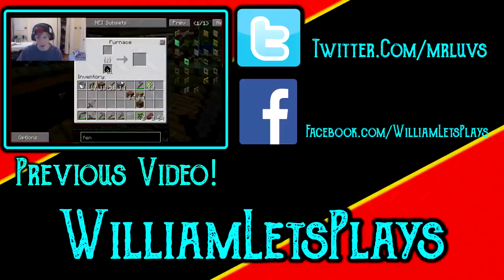Lets Play Minecraft Modded Survival 47 - Focusing On One Project & Other Stuff!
Stand Collar Zipper Black Jacket

already! All credit,rights,respect goes to the creator of minecraft & Yer No Copyright infringment intended!